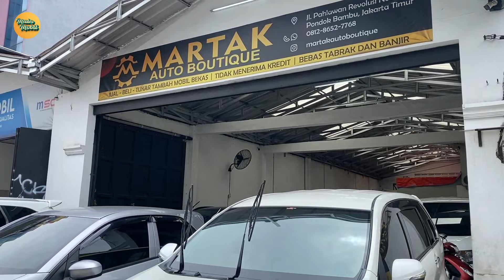MOBIL BEKAS TURUN HARGA ADA INNOVA DIESEL VENTURER CRV SERENA KHUSU DI VIDEO INI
Pembelian
Ashraf

Alamat Showroom :
Martak Auto Boutique
Jl. Pahlawan Revolusi No.39A, Pd. Bambu, Kec. Duren Sawit, Kota Jakarta Timur, Daerah Khusus Ibukota Jakarta